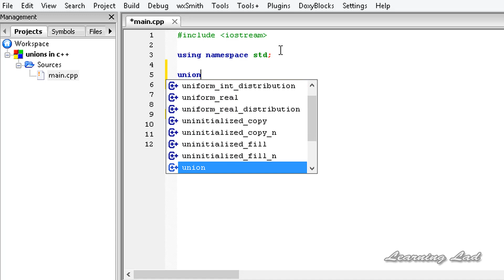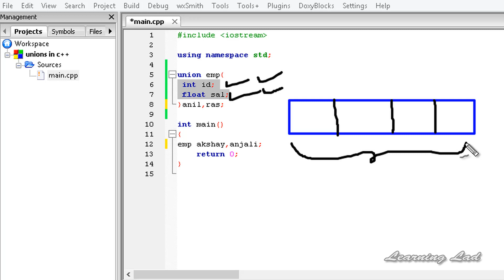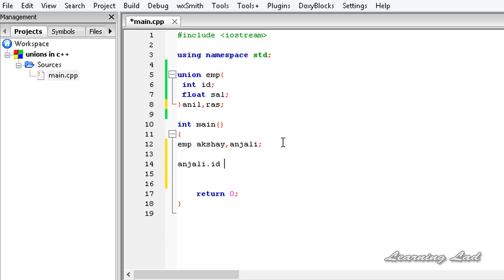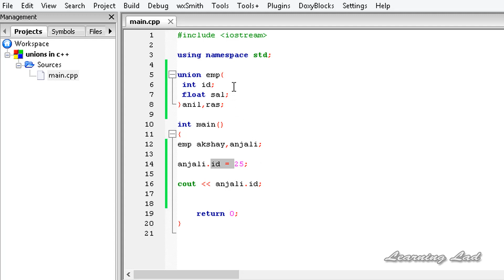Introduction to Unions in C++ | CPP Programming Video Tutorial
In this c++ / cpp programming video tutorials / lecture for beginners video series, you will learn about the introduction to unions with example.

You are gonna learn what is a union, how to declare or define it, how values are stored in them, how to access them in detail with examples.